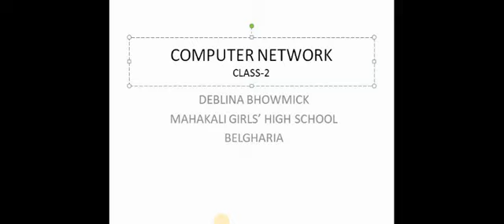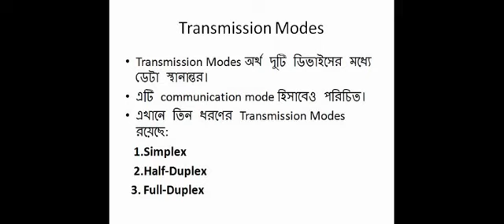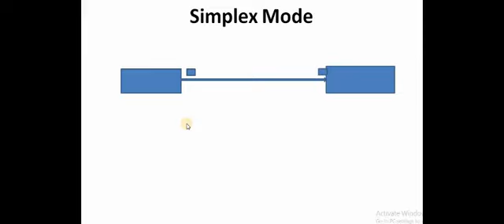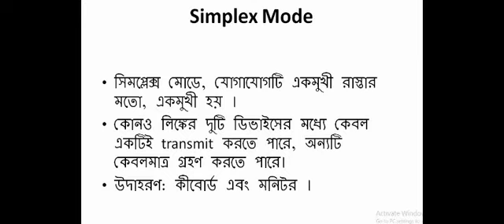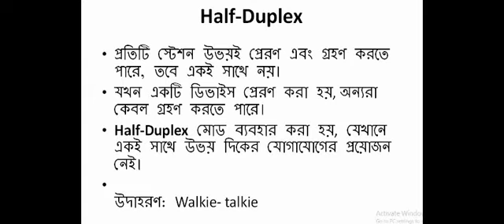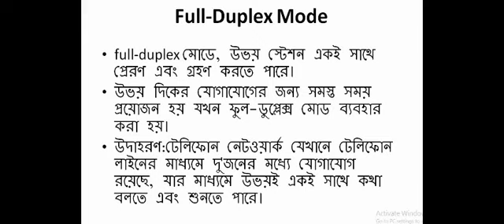CLASS NO.2 .TRANSMISSION MODES ) BY DEBLINA BHOWMICK